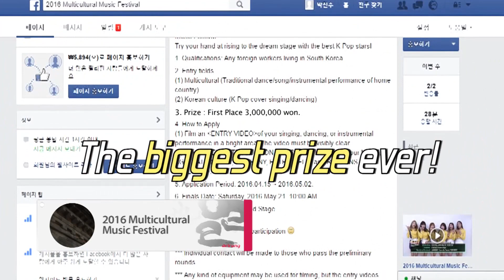2016 MMF(Multicultural Music Festival) _ Preview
2016 MMF